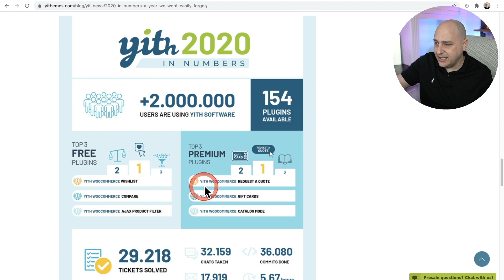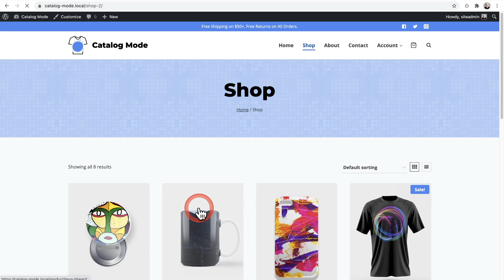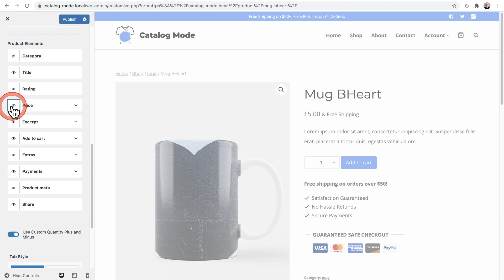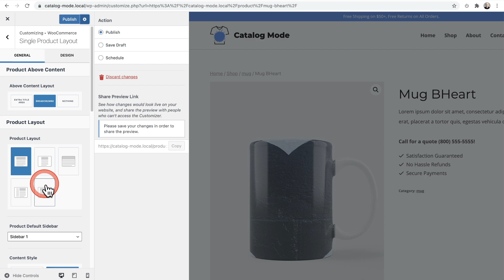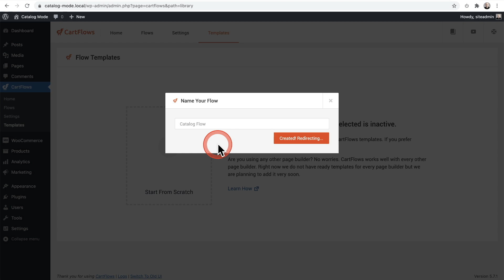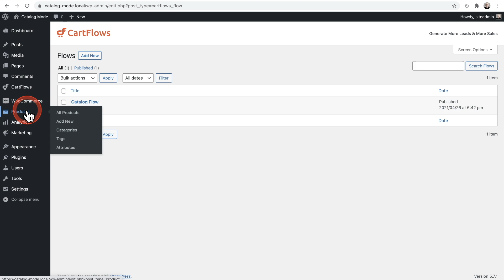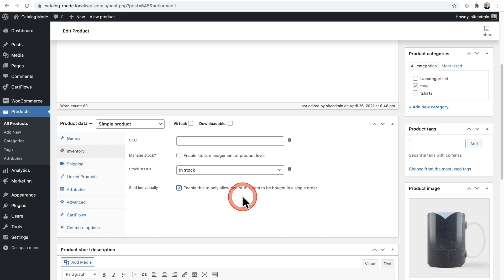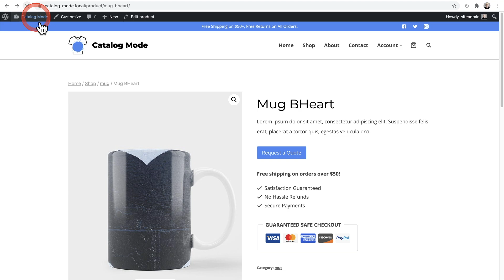How To Put WooCommerce In Catalog Mode Or Request a Quote Mode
In this WordPress tutorial, I'll show you how to put WooCommerce into catalog mode and give you the option to have your visitors request a quote for a product.